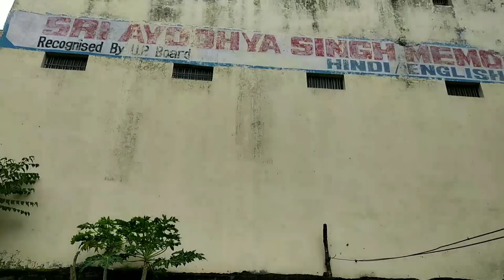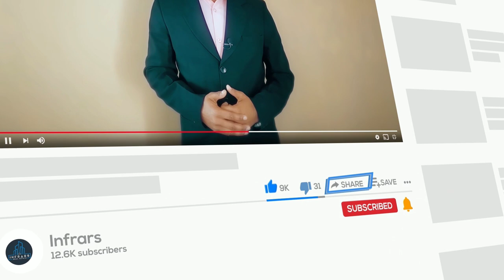Faizabad Road Par Zameen | चिनहट तिरहा के बगल | Property in Lucknow Faizabad road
This property in lcuknow faizabad road near sri ayodhya singh memorial inter college faizabad road chinhat tirha lucknow, best location property for sale in lucknow faizabad road.

फ़ोन करने के बाद प्रॉपर्टी प्रोजेक्ट नम्बर जरूर बताये - P-1109
प्रॉपर्टी प्रोजेक्ट नम्बर / Property No.- P-1109
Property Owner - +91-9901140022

Property Details -
Plot Size 5000SQFT (100 x 50)
North Facing
Price: 6250/Sq.Ft (Negotiable)
20 फ़ीट रोड
(मौके पर प्लाट का साइज 100 x 57 हैं और रिजिस्ट्री पर प्लाट का क्षेत्रफल 975 वर्गफिट अर्थात 90.613 वर्गमीटर है )

यदि आप भी अपने प्लाट या मकान की वीडियो बनवाना चाहते है तो
कॉल या WhatsApp करें 👉 - Karan Singh (Executive Infrars) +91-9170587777

इस प्रॉपर्टी से संबंधित जानकारी के लिये कृपया इस फ़ॉर्म को भरें
For further enquiries regarding this project, please fill out this form:

Location - Chinhat Tiraha Lucknow Uttar Pradesh
Distance -
Polytechnic Chauraha 3.6KM
Charbagh Railway Station 13.9KM
Airport, Amausi 24.9KM
Ekana Cricket Stadium 9.6KM

धन्यवाद ।

faizabad road lucknow plot
plot in near chinhat tihara
plot near chinhat tihara
plot near kamta chauraha
plot near anand motor
plot near high court
Plot for sale faizbadroad
Plot for sale ringroad lcuknow
New ring road plot
Lda & rera approved plot
Lda & rera approved plot in lucknow
Plot on highway in lucknow
Commercial plot in lucknow
Residential plots in lucknow
Sasta plot in lucknow
RERA Project in lucknow
Sultanpur road plot
Plot for sale sultanpur road
Lda & rera approved plot sultanpur road
Purvanchal expressway plot for sale
Lda & rera approved faizabad road Near High court
Plot for sale kamta chauraha
Plot for sale faizabad road awadh bus station
lucknow property
lucknow property for sale
lucknow property wala
lucknow property hub
lucknow property dealer
lucknow property plot
lucknow property services
lucknow property villa
lucknow property rate
lucknow faizabad road property